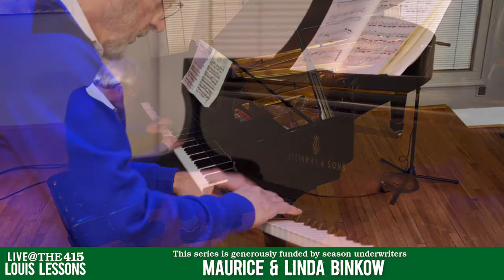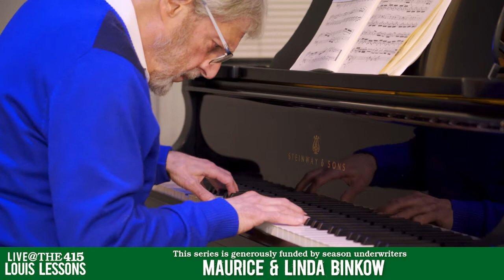Louis Lessons: Sonatomy - The Anatomy of a Sonata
Louis Lessons features highly-acclaimed pianist and engaging raconteur, Louis Nagel, combining his exquisite playing with his extensive musical insight and humor – this month, further exploring the works of Beethoven!

Tune in as Louis delves deeper into the concept of how familiarity changes the way we hear and play compositions, exploring another of Beethoven’s most well-known works -- the Moonlight Sonata (Piano Sonata No. 14).

This concert is FREE, but your donations in place of ticket purchases are crucial in helping us support artists and continue our mission!

This series is generously funded by season underwriters Maurice & Linda Binkow.

Kerrytown Concert House is supported in part by funding from the Michigan Council for Arts and Cultural Affairs, the National Endowment for the Arts, and the Don Chisholm Friends of Jazz at Kerrytown Concert House.